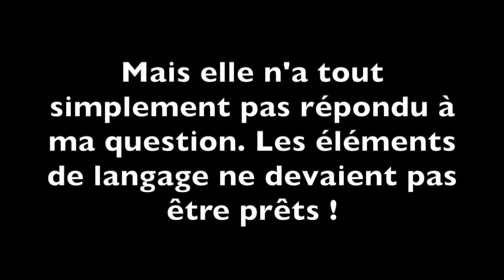Libéralisation des transports... Un non-sens !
J'ai interpellé la Commission sur son plan de privatisation des transports🚌🚋🚇... Mais la commissaire n'a pas voulu répondre. Elle préfère mener son plan en douce.

📣Pas de chance, je continuerai à dénoncer ce non-sens face à l'urgence écologique et à l'explosion des prix !